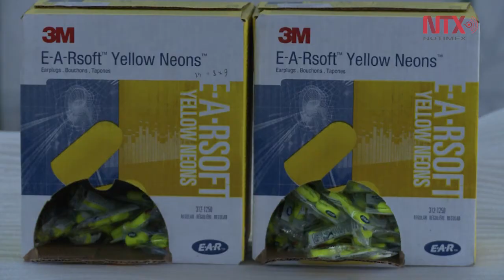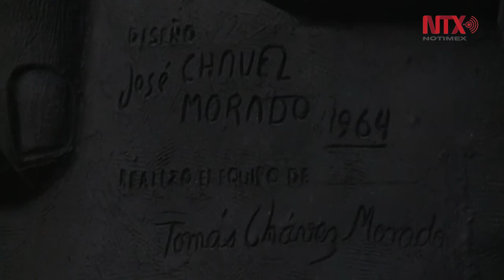Se limpiará "El Paraguas", emblema del Museo Nacional de Antropología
A casi 54 años de la inauguración de Museo Nacional de Antropología, el emblemático Paraguas del Patio Central se limpiará con la tecnología de Hielo seco de la empresa Praxair y la maquinaría de grupo Kärcher